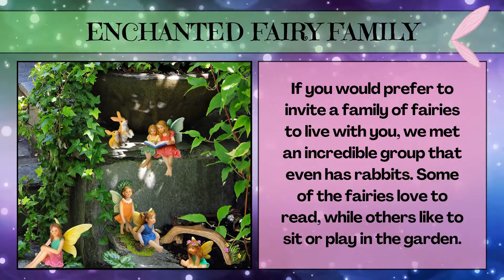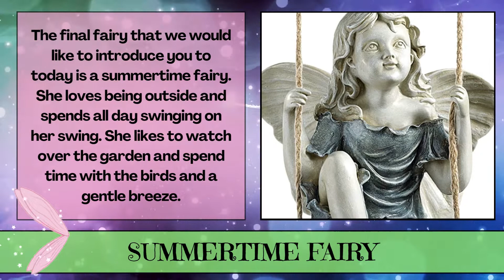Teelie's Fairy Garden | Invite Fairy Friends to Live in Your Fairy Garden | Teelie Turner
We’re pleased to have you visiting us. We’re going to have a look at some magical fairy friends that you could invite to live in your fairy garden. These are fairies who have currently not found their perfect family.